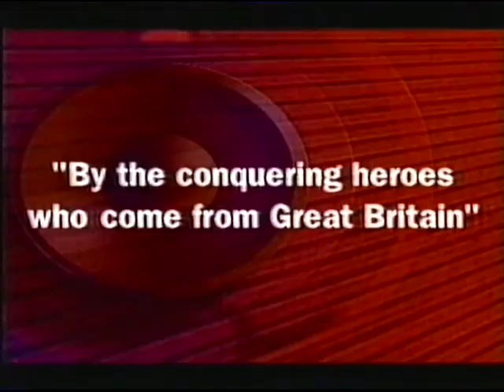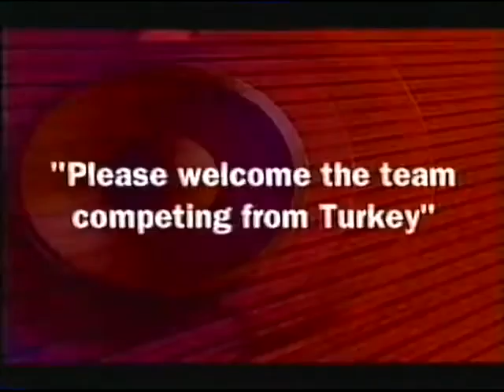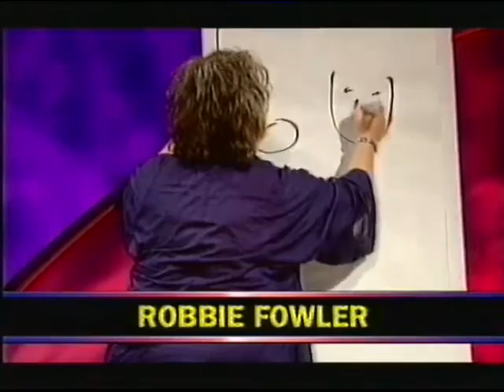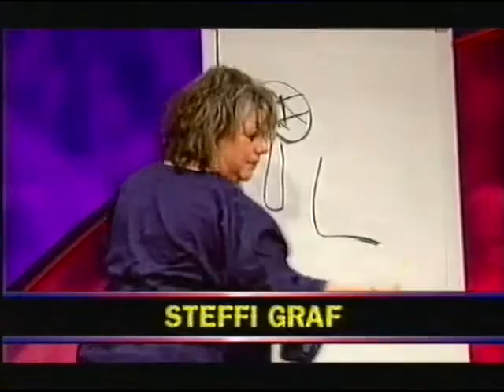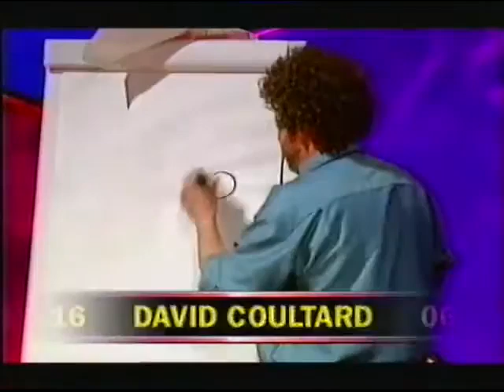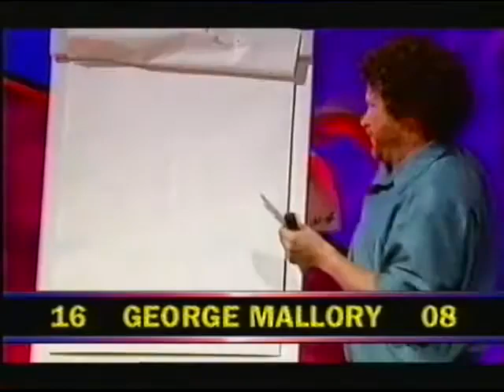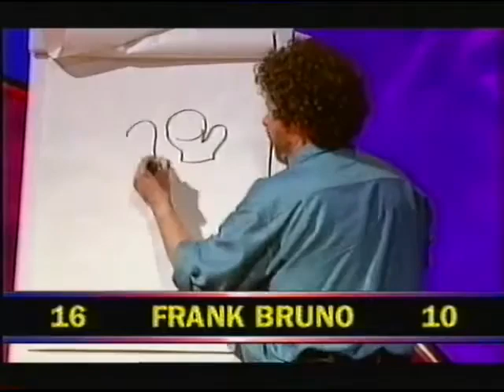They Think It's All Over S7 E6 May 20 1999